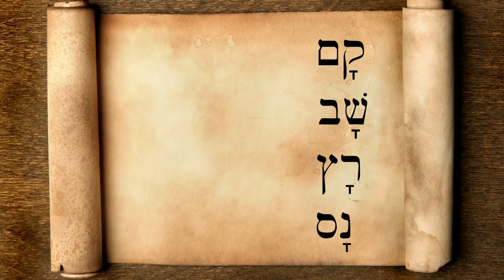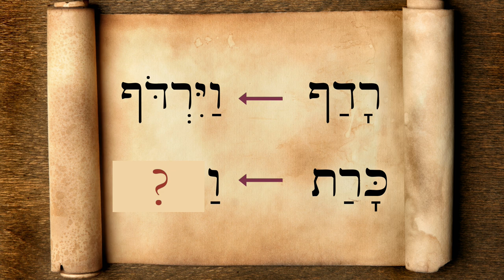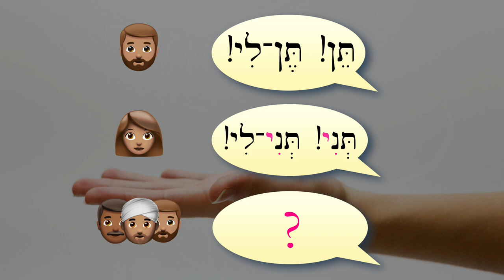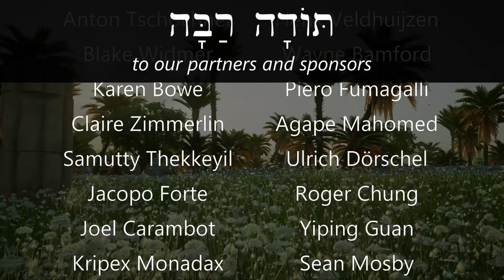Hebrew - Review Game for Lessons 61-62 - Biblical Hebrew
Quiz yourself on new vocab and verbs about fleeing, chasing, and the David & Goliath story!